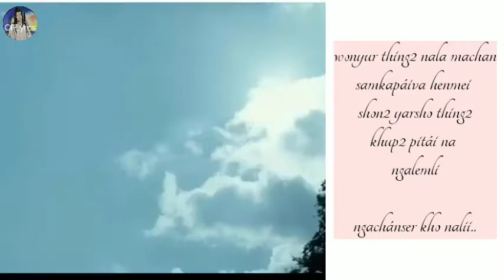Tangkhul song✓MATHAI MATHAI✓Akhai kengo✓KOREAN MIX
SONG TITLE:MATHAI MATHAI

Vocal:Akhai kengo
.LYRICS edit: OnePiece Lyrics
. Thanks